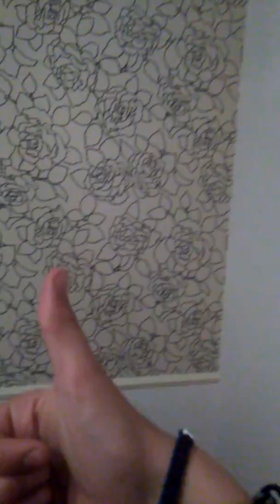ROOM TOUR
Eger